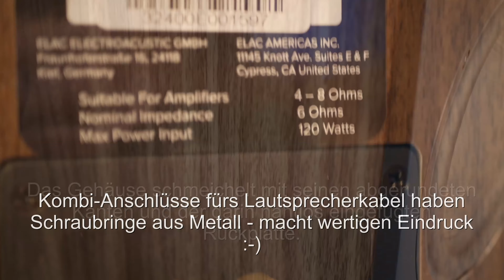Elac Debut Reference DBR62 Lautsprecher - Kurztest/Preview/Unboxing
Mit der Debut Reference Serie möchte Elac auch dem kleineren Geldbeutel echten Klanggenuss bieten. Aber überzeugen die Regallautsprecher von Elac zum Paarpreis von gerade einmal 500 Euro geschulte HiFi-Ohren?

Den kompletten Testbericht (Review) zu den Kompaktlautsprechern Elac Debut Reference DBR62 gibt es im AUDIO TEST Magazin 5/20 zu lesen.

vorbei für ausführliche Tests, topaktuelle News und musikalische sowie technologische Entdeckungen aus der HiFi-Welt!